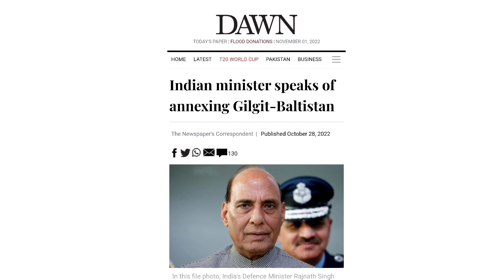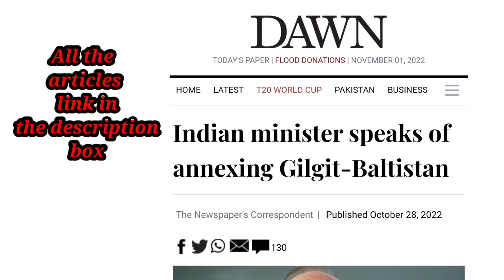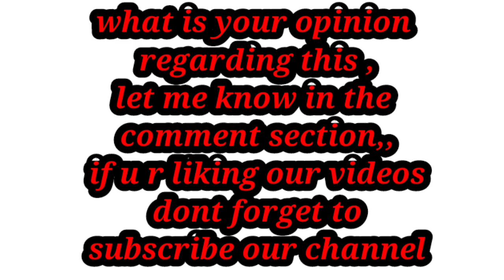Rajnath Shing warns Pakistan India will take back POK हम लेकर रहेंगे POK Rajnath singh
Credit :---I DONT OWN THE AUDIO AND PICTURE ..THE CREDIT GOES TO THERE RESPECTIVE OWNER ..THIS VIDEO IS PURELY FAN MADE AND WILL NOT TO BE USED FOR PROFIT OR ILLIGAL SHARING ..

PLZ DO NOT OPT FOR YOUTUBE STRIKE

indian defense minister warns Pakistan ,we will take the rest of our land illegally occupied by Pakistan !!